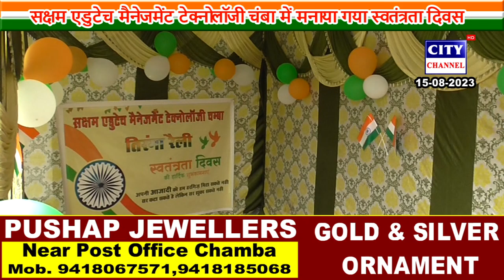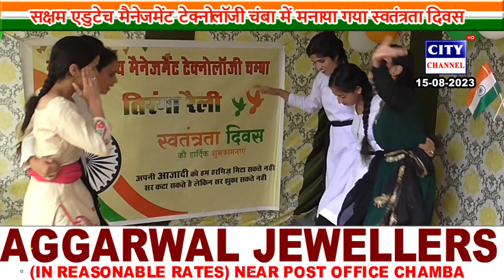सक्षम एडुटेक मैनेजमेंट टेक्नोलॉजी चंबा में मनाया गया स्वतंत्रता दिवस 15 अगस्त 2023